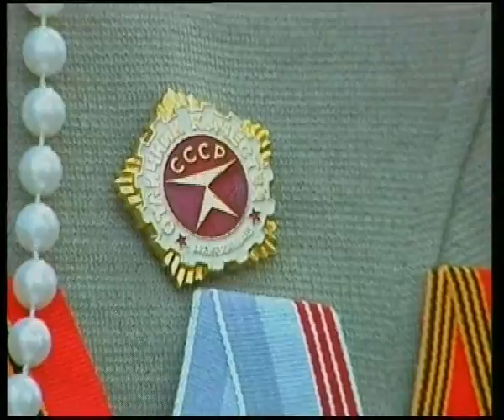Рукодельницы Л. Филатова и А. Карпухина. 09.2007